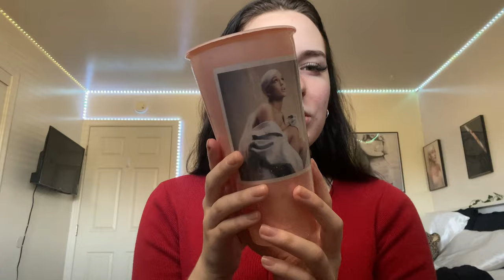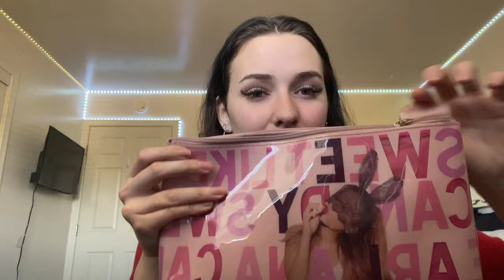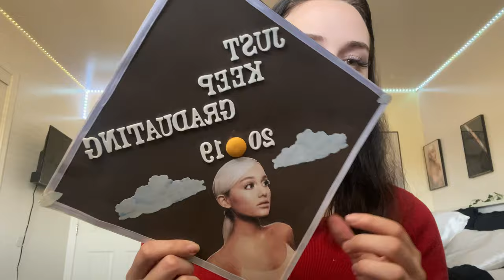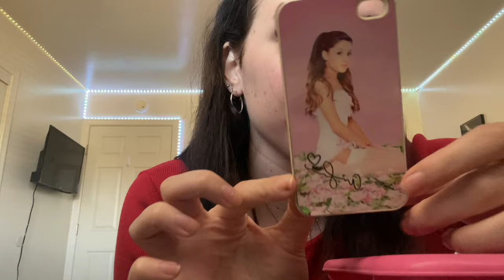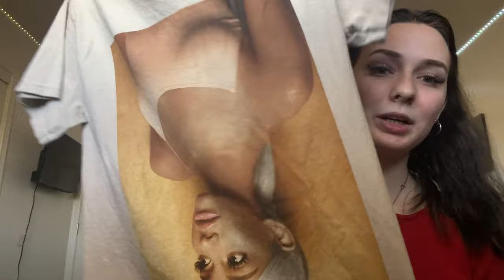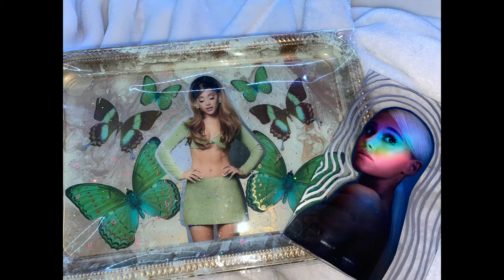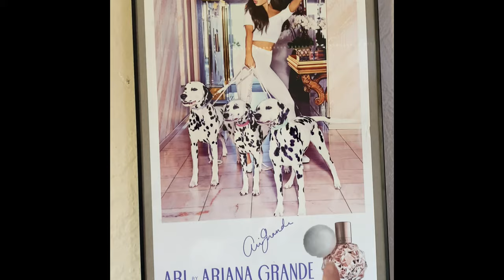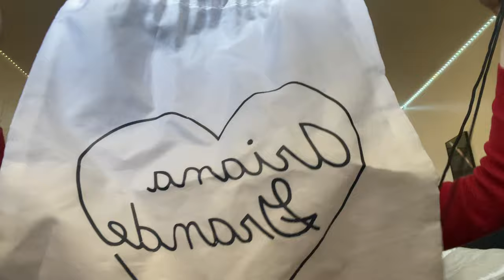UPDATED ariana grande collection 2021! *i'm kind of a hoarder* ♡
hi everyone!! welcome to my updated ariana grande collection!
if you haven't watched my first collection video, please do if i forgot to mention some of the items in this video (i swear to god if i did...).
please let me know if you have any questions in regards to any of my items. thanks for stopping by. (:

here are some helpful links:
milouxdrawing

background music - love language, worst behavior, and main thing by ariana grande

xo,
taylor